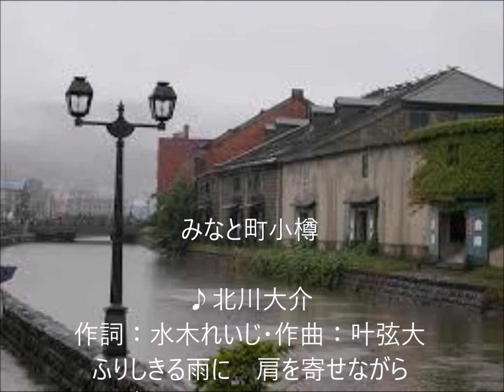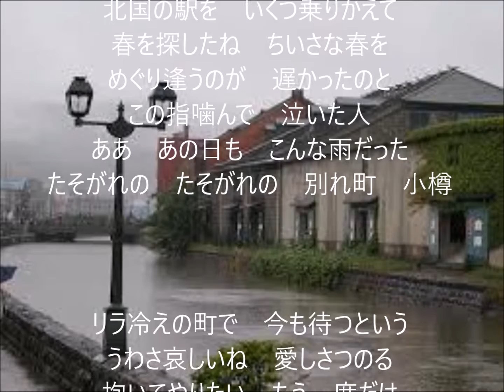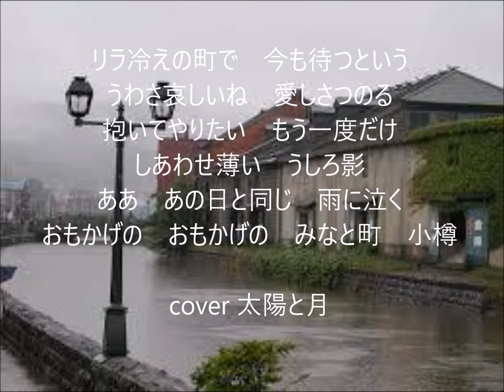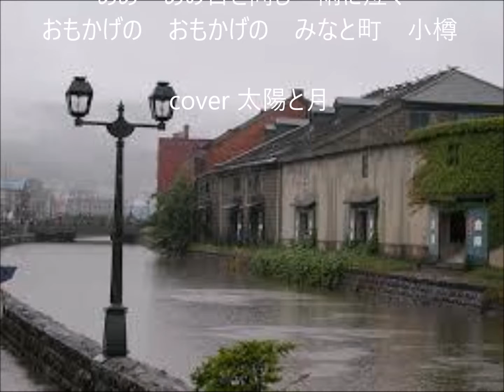みなと町小樽 唄 北川大介 cover 太陽と月